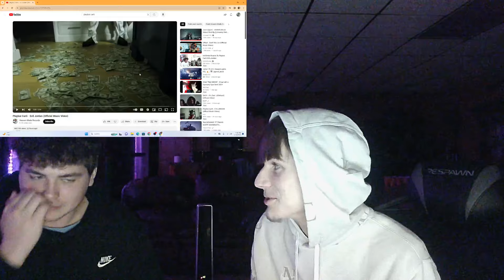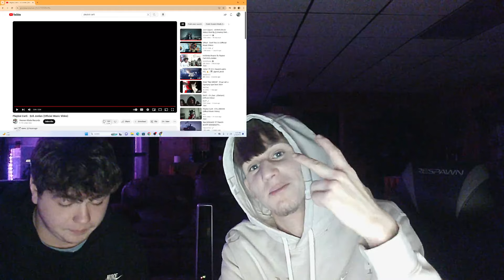(He's a super villian now) Playboi Carti - Evil Jordan (Official Music Video) Reaction